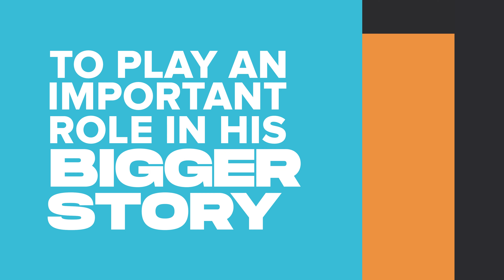NEW SERIES: SHAPED for a Purpose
Pastor Mark Krenz  |  SHAPED for a Purpose  |  Series Bumper

7,880,000,000 people in the world… and you are like no other. What makes you unique? It’s your one-of-a-kind, God-given SHAPE: Your Spiritual Gifts, Heart, Abilities, Personality, and Experiences. Over the next four weeks you’ll discover your unique SHAPE and how God wants to use EXACTLY YOU to play an important role in his bigger story. Let’s get in SHAPE together, find our sweet spot, and impact Columbus now and for all eternity!

Ready to get connected?